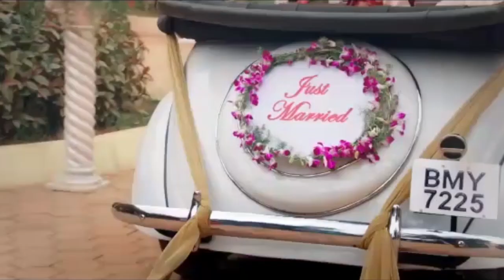ഉരുൾ പൊട്ടലുണ്ടായ പ്രദേശങ്ങൾ സന്ദർശിച്ച് ബിഷപ്പ്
ദുരന്ത ബാധിത മേഖലയിലെ കർഷകരുടെ കടങ്ങൾ എഴുതി തള്ളണമെന്ന് തലശ്ശേരി ആർച്ച് ബിഷപ്പ് ജോസഫ് പാംപ്ലാനി, ഉരുൾ പൊട്ടലുണ്ടായ പ്രദേശങ്ങൾ സന്ദർശിച്ച് ബിഷപ്പ്